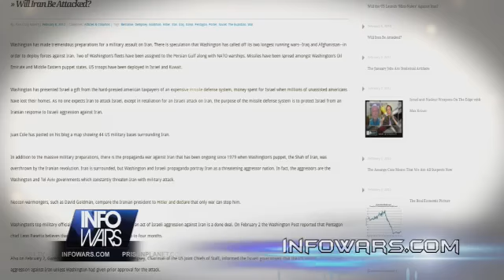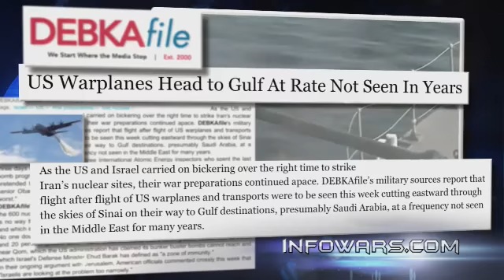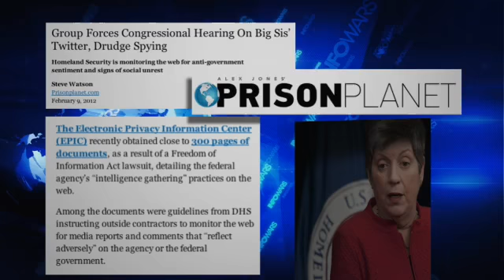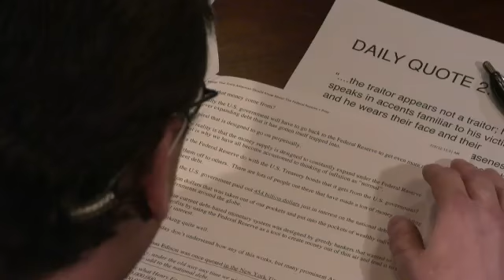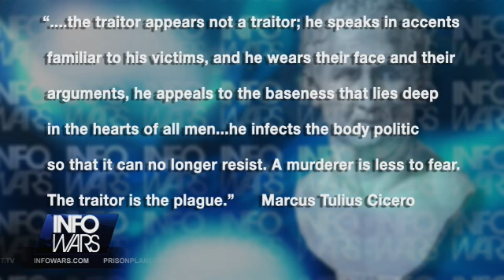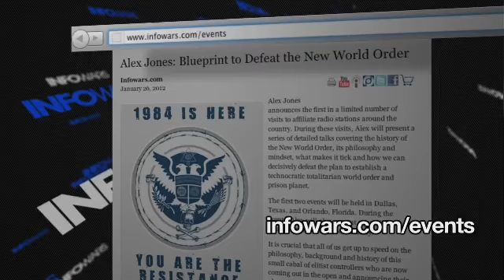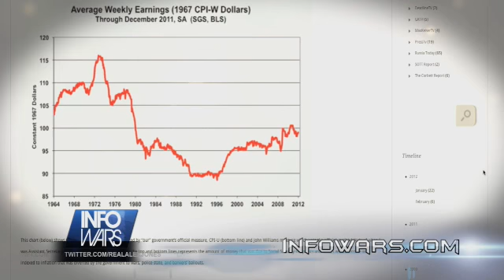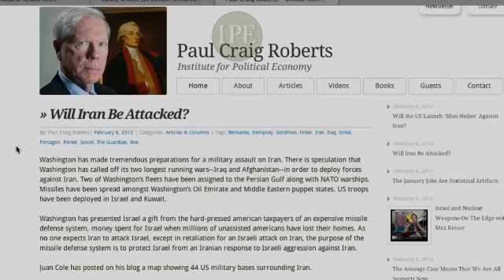Info News 2012-02-09 Thursday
On the Thursday, February 9 edition of the Alex Jones Show, co-host Aaron Dykes talks with economist, columnist, blogger and former Assistant Secretary of the Treasury in the Reagan Administration, Paul Craig Roberts, about the faltering economy, the impending attack on Iran, and other topics.

Dykes also covers the latest news, including:

Reports that a large number of U.S. warplanes and transports are en route to the Persian Gulf and presumably headed for bases in Saudi Arabia where an attack on Iran will be staged.

U.S. officialdom stating that Israel's Mossad is behind the assassination campaign directed against Iran's nuclear scientist community. It is said that members of the designated terror group MEK are acting as triggermen in the assassinations.

More on the Missouri FEMA camp as told by an anonymous contract worker at the facility.

And finally, and informative run-down on ten things every American should know about the Federal Reserve and its manipulation of the U.S. economy.